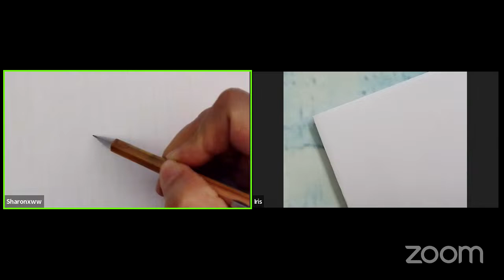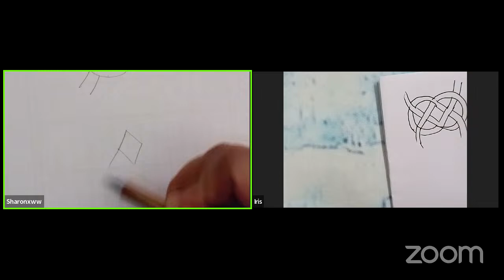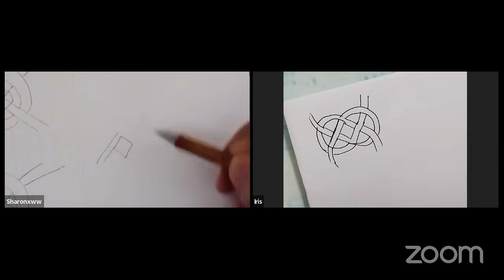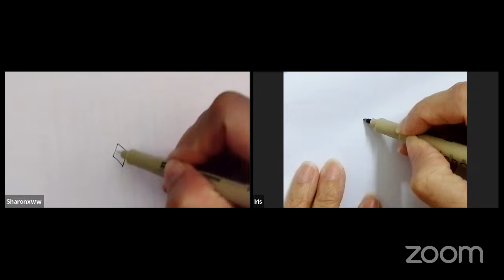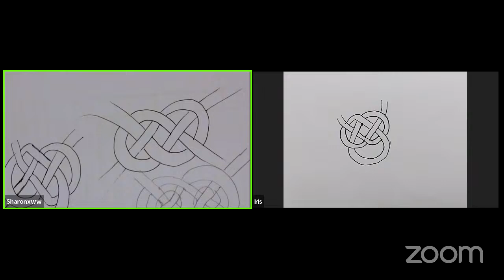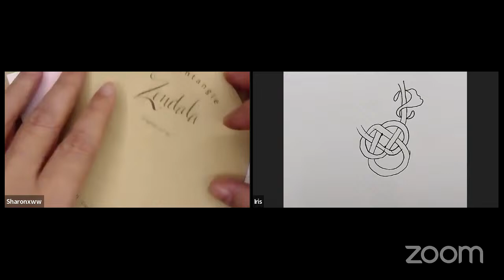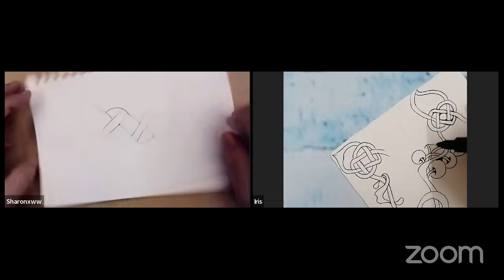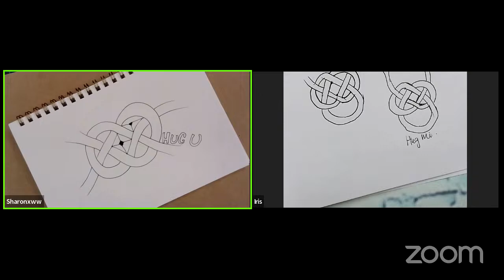How we draw HugU by Miiko Hirai